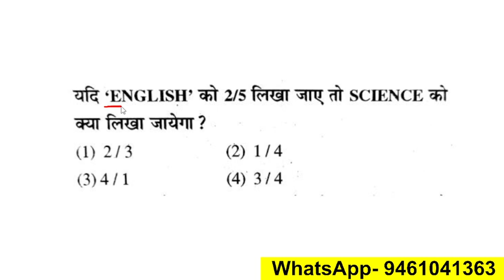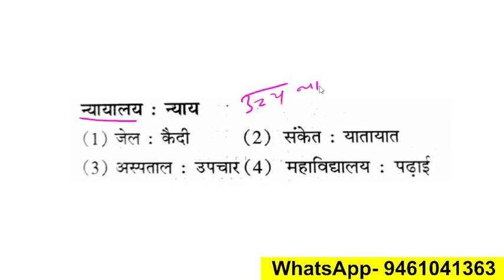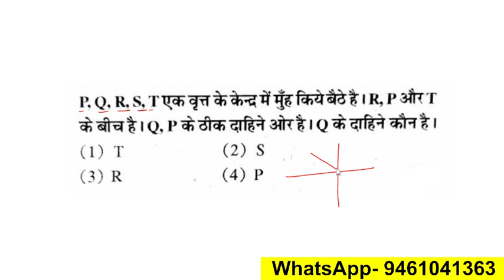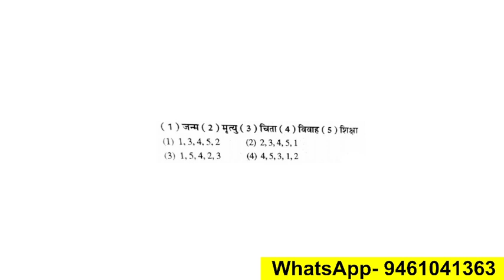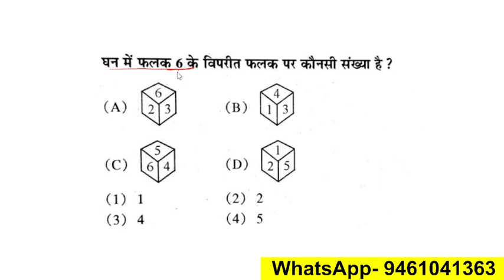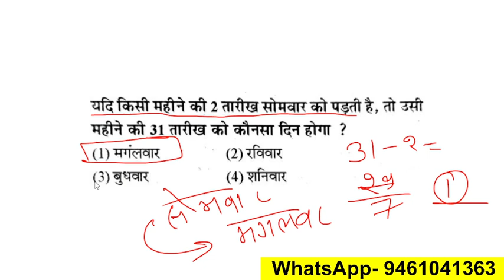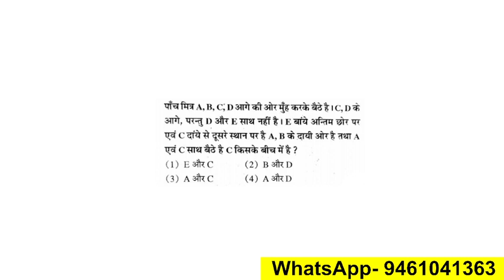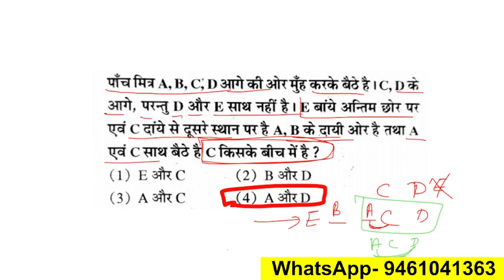राजस्थान पुलिस कांस्टेबल रीजनिंग || Reasoning Tricks || Rajasthan Police Reasoning Question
राजस्थान पुलिस कांस्टेबल 2021 / राजस्थान पुलिस कांस्टेबल 2018 पेपर  Question Papers (Previous Years)
Rajasthan police constable I Rajasthan police constable old paper I rajasthan police |
 Rajasthan Constable Old Paper PDF , Rajasthan Police Constable Exam Question Papers (Previous Years) Rajasthan Police Constable Question

rajasthan police constable previous year paper in hindi pdf

Raj Police Constable Vacancy 2021 Details
Vacancies issued by office of DGP
Post Name Constable General, Constable Driver, Constable Band, Police Telecom
Start Date of Application Form 10th November 2021
Last Date of Online Form 3rd December 2021

rajasthan police exam date 2021 | rajasthan police admit Card 2021 | rajasthan police ka paper kab ?

Rajasthan police ka paper kab hoga

राजस्थान पुलिस नई भर्ती
राजस्थान पुलिस का पेपर कब होगा
राजस्थान पुलिस का पेपर कैसा आता है

how to prepare rajasthan police
rajasthan police preparation 2021
rajasthan police ki tyari

rajasthan gk kaha se pade
rajasthan gk ki tyari kaise kare
how to preparatin rajasthan police constable
rajasthan police ki tyari kaise kare

watching now

rajasthan police reaoning class
rajasthan police constable online class
rajasthan police ashu sir
rajasthan police subhash charan sir

rajasthan gk
rajasthan police best books
best books for rajasthan police